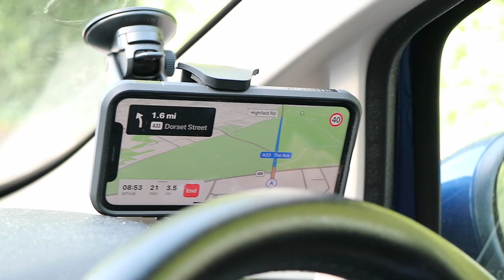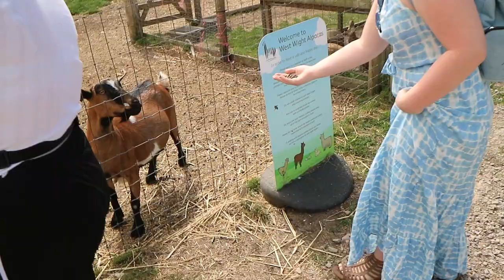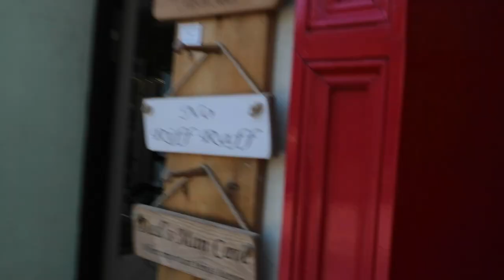Isle Of Wight Vlog - Naughty Alpaca's and Adventure - My 22nd Birthday Trip!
For my 22nd Birthday me, Josh, Jack and Kessie headed off to the beautifully peaceful, Isle Of Wight and it was well spent.

Here are just a few of the bits I captured on camera for you guys to enjoy, which I hope you will.